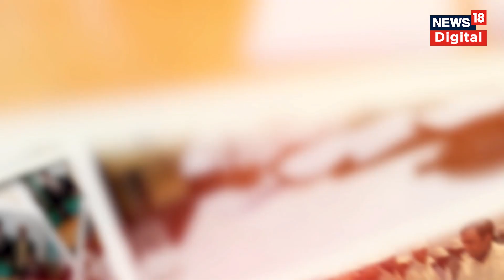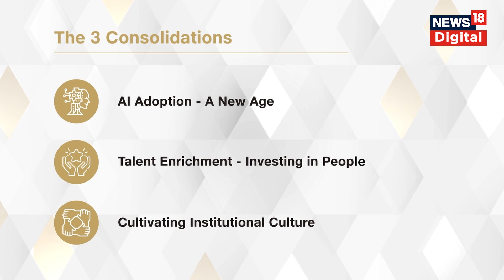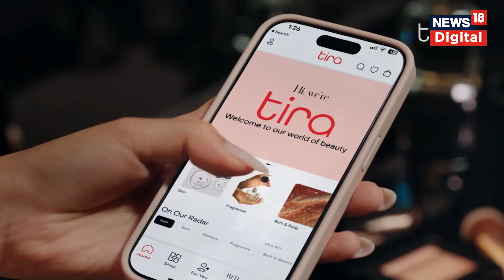RIL Chairman Mukesh Ambani Talks About Making Reliance An AI-Immersive Tech Company | N18V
RIL Chairman Mukesh Ambani Talks About Making Reliance an AI-Immersive Tech Company Globally

In an address to the Reliance Family, Mukesh Ambani said Reliance Industries Limited stressed on the pivotal role of artificial intelligence and data in the modern era. The RIL Chairman and Managing Director added that the group aims to pioneer AI solutions for India's urgent priorities in various fields including agriculture, education and healthcare.